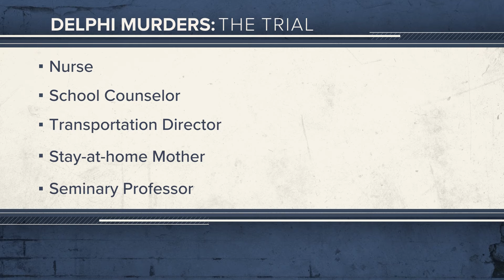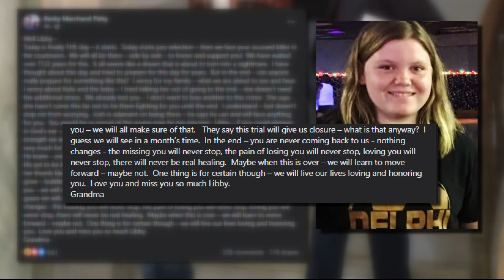First day of jury selection wraps up in Richard Allen Delphi murders trial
The Allen County Courthouse is adjourned for the day, as 14 jurors – eight women and six men – have been selected.

The full jury is expected to be chosen Tuesday, Oct. 15, which means there will be no court proceedings Wednesday, Oct. 16.

The list of jurors includes a nurse, a school counselor, a stay-at-home mother, a transportation director and a seminar professor.

In court Monday, 52 possible jurors were split into groups and then questioned by both the Carroll County prosecutor and Allen's defense team.

Many of these potential jurors were dismissed because of their personal biases or hardships that would be caused by a monthlong trial.

The state and defense then agreed on 13 jurors following questioning.